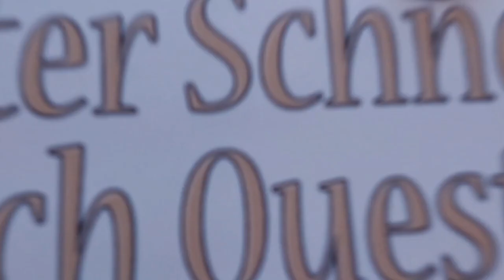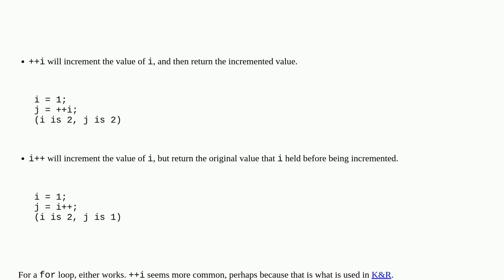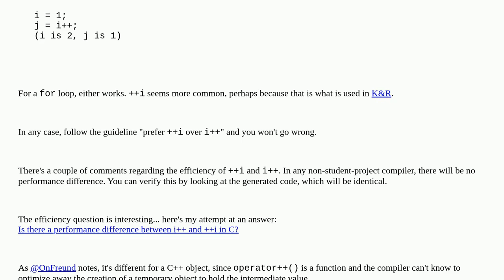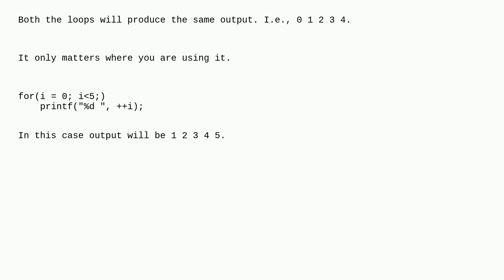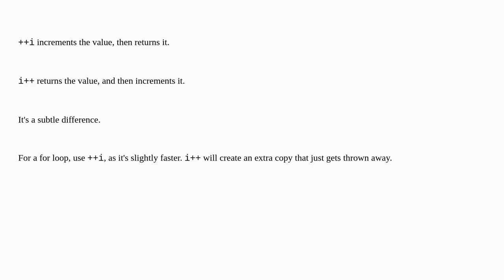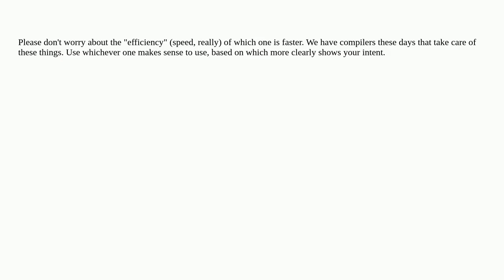What is the difference between ++i and i++?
A special thanks goes out to the community

  post-increment for-loop c pre-increment